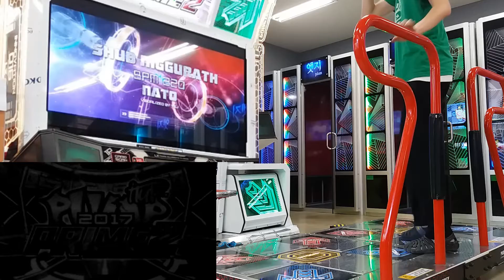와 이거 후반부가 장난 아닌데 [펌프 잇 업 슈브 니구라스 D23]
펌프 잇 업 나코식 플레이 #114

슈브 니구라스 D23 입니다.

얕봤었는데 마지막이 체동이 큰 폭에 속하는 BPM 220 폭타네요

그래도 그 앞은 전부 이어서 스코어링에 성공했기에 올려봅니다.